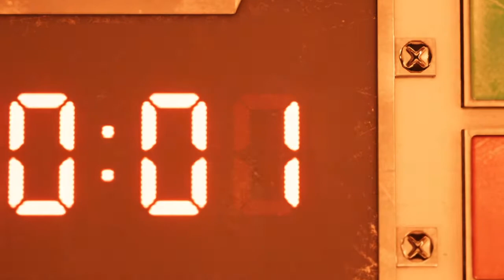Final Fantasy VII Remake Demo Gameplay (60 MINS No Commentary)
First 60 mins of gameplay from the Final Fantasy VII Remake Demo, this was my first playthrough so I went in blind still need to get used to the battle mechanics so my fighting may look a lil sloppy at times lol, but overall this was such a dope demo and I cannot wait for the full game to drop.